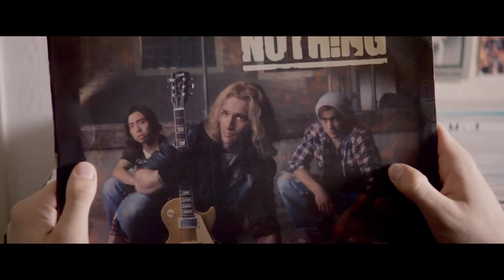THE BEAT BENEATH MY FEET Trailer 2015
The Beat Beneath My Feet Synopsis: Tom (Nicholas Galitzine) is a teenage loner with dreams of becoming a rock star, but he is thwarted by his God-fearing single mother, Mary (Lisa Dillon). Tom's life takes a dramatic turn when an intimidating stranger moves into the flat below and plays loud rock music throughout the night. Tom recognises his new neighbour (Luke Perry) as Max Stone, a disgraced Ame rican guitarist who disappeared years earlier owing a fortune in unpaid tax and has been presumed dead. Tom agrees not to reveal Max to the authorities on condition that he teaches him the dark arts of rock guitar.

The film explores a number of complex themes: the relationship between teenagers and their parents, self-harming, school bullying, as well as the confusing joy of first love. Ultimately, the film reveals that you can only conquer your demons by finding the courage to face them down.

The Beat Beneath My Feet has a soundtrack of original music performed by Nick Galitzine and composed by Paul Cartledge, Geoff Jackson and Phillip Jewson. The film also includes new music by Kristeen Young, produced by multi-Grammy winner Tony Visconti and featuring rock legend Dave Grohl, plus tracks from Bristol-based blues/rock guitarist John Fairhurst, Irish blues rockers The Strypes and upcoming indie bands Friday Club, Radio Radio and Jazz Blaack.
Britflicks keeps you up to date with all the latest British film trailers from Brtish Gangster films, Rom-Coms, Documentaries, Dramas, Sci-fi, Comedy, Horror and interviews. Please take the time to like our channel and visit our